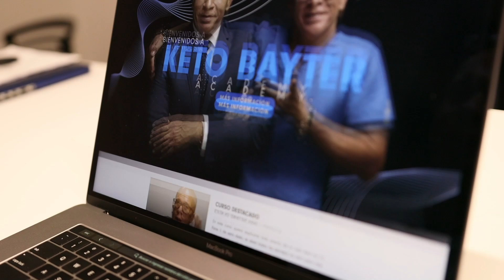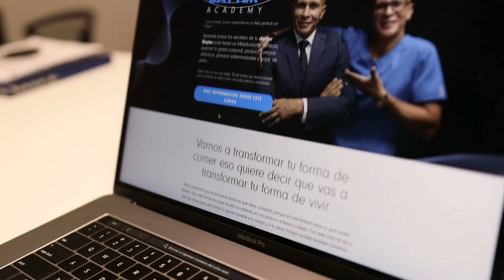Los Milagros del Vinagre de Sidra de Manzana Para Tu Salud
more than 120 menus and recipes

¿FOODS? ¿MENUS? ¿RECIPES?🥑🥓🥚🍗